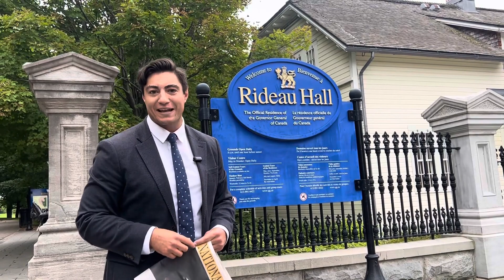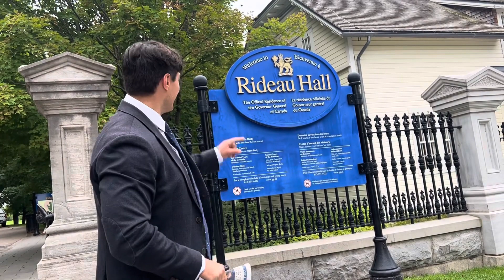Canadian Gov General Spends $3Mill of our Taxpayer Money To Travel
Canadian Gov General Spends $3Mill of our Taxpayer Money on traveling and stuff. I have never had half a million dollars, nor a quarter of that, nor a quarter of that at once. Yet, Canada seems to see it fit that people like me starve, while "Gov general" of such importance spend $3 million a year.